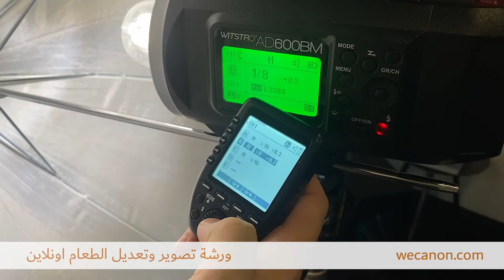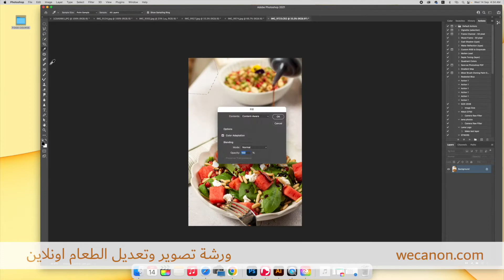دورة تصوير الطعام اون لاين | معتصم قواسمة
التفاصيل كاملة من خلال الموقع

التكلفة : 499 درهم اماراتي / ١٣٩ دولار امريكي / ٥١٥ ريال سعودي
 المدة : ٣ ساعات مقسمة على ٧ فيديوهات - فيدوهات مسجلة وصالحة سنة كاملة من تاريخ الاشتراك